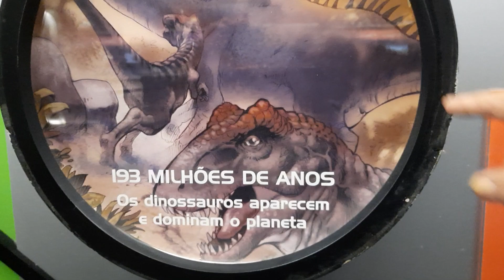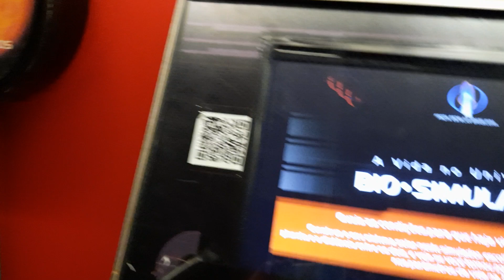planetário da gávea rj